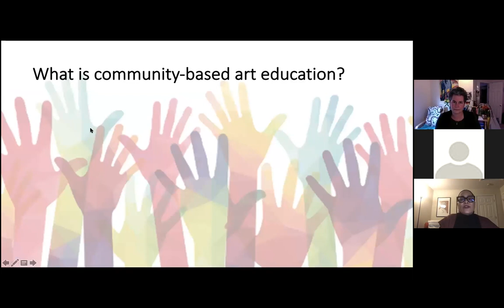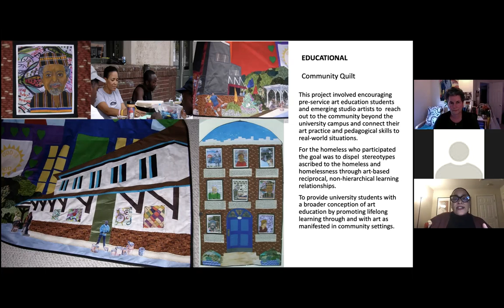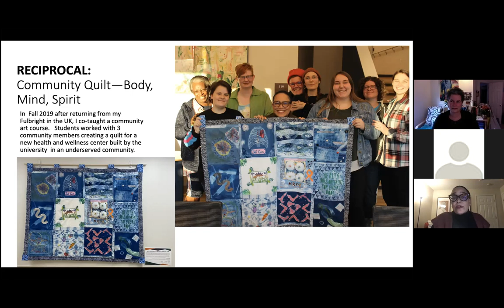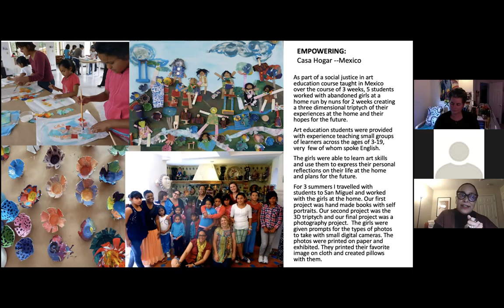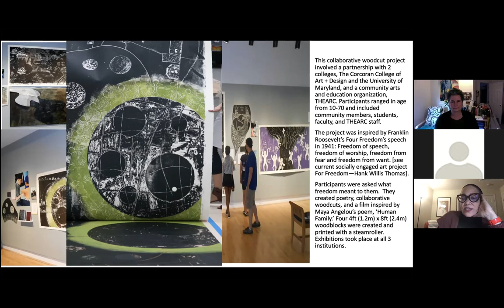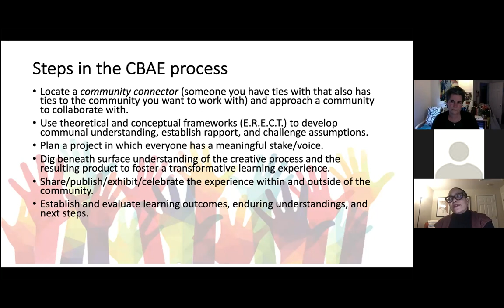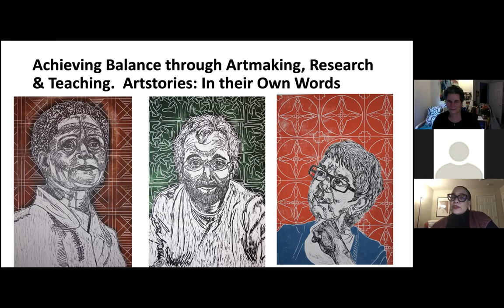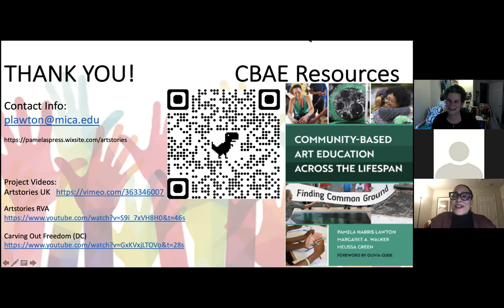Dr. Pamela Harris Lawton: Working With/In Community As Holistic Practice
Pamela Lawton was born into a family of artists, writers, dancers, singers, actors, and musicians. As a fifth-generation educator from Washington, DC, she spent much of her formative years engaged in the arts with her grandmother, great uncles and aunts, cousins, parents, and siblings as a form of learning about the world and how to survive and thrive as a woman of color. These intergenerational arts-based lessons stayed with her.

Her scholarly and artistic research revolves around visual narrative and intergenerational arts learning in community settings with specific emphasis on BIPOC communities. As an artist-educator-researcher, Lawton’s artwork is grounded in social practice, seeking to illuminate contemporary issues, cultural traditions, and the stories of people impacted by them. Lawton earned a BA degree in Studio Art and Sociology from the University of Virginia, an MFA in Printmaking from Howard University, and an EdDCTA (Doctor of Education in the College Teaching of Art) from Teachers College, Columbia University. Honors include the Pearl Greenberg Award for Teaching and Research in Lifelong Learning (NAEA 2021), the Grace Hampton Lecture (NAEA, 2021), Fulbright Distinguished Chair at the University of Edinburgh, associate artist at the Tate Exchange in London, Southeastern Region Higher Education Art Educator Award (NAEA 2017), the Betty Foster Outstanding Teacher Award (Corcoran College of Art & Design, 2010), and artist residencies in San Miguel de Allende, Mexico, and the Montpelier Cultural Arts Center, Laurel, MD.

In addition to numerous publications and exhibitions, Lawton’s artworks are in the Tate Britain Library Artists’ Books Collection; Institute for Advanced Studies in the Humanities (IASH), University of Edinburgh, Scotland; Virginia Commonwealth University Cabell Library Special Collection of Artist’s Books; the College of Health and Human Services, University of North Carolina at Charlotte; Teachers College, Columbia University; Morgan State University; Georgetown University; Frederick Douglass Museum and Cultural Center; Washington, D.C. Superior Court; and the Eugene E. Myers Charitable Unitrust.

School of Art Visiting Artist Lecture Series